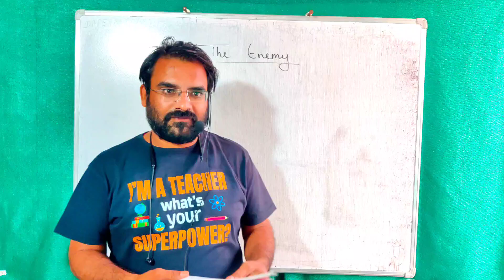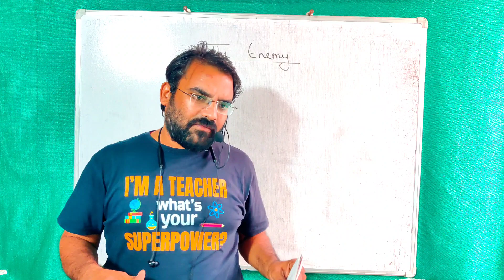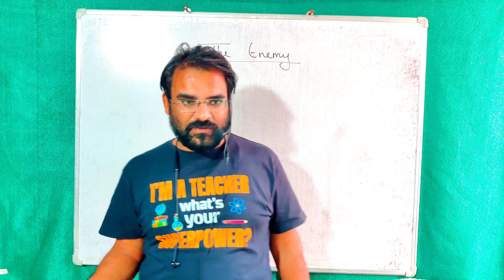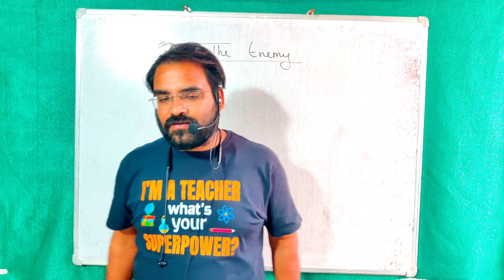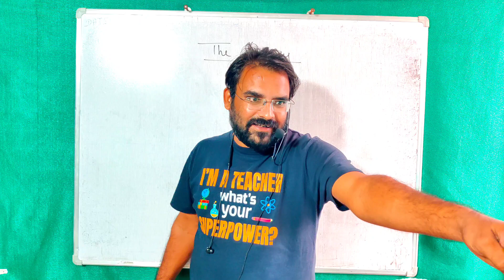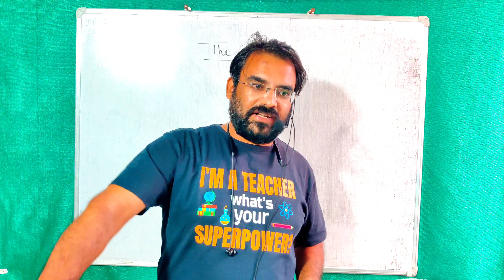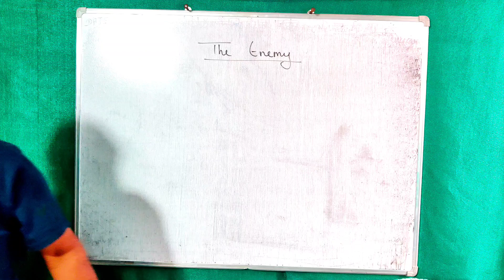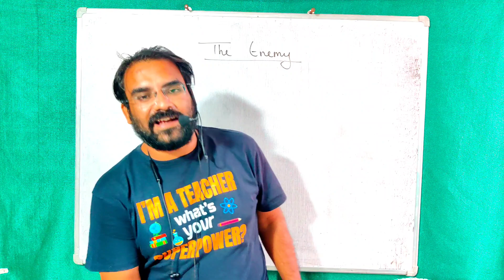The enemy part 4